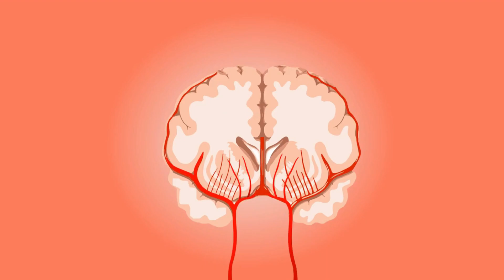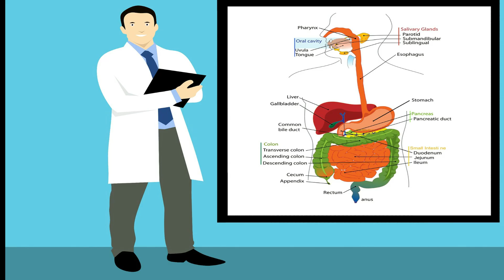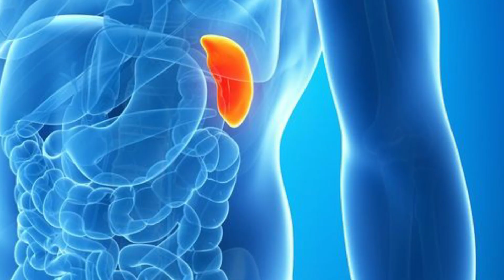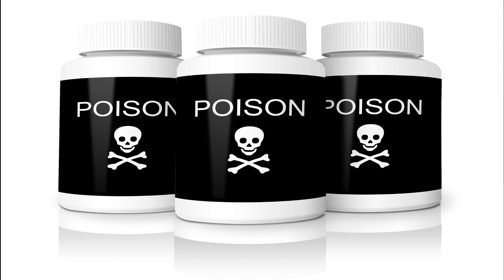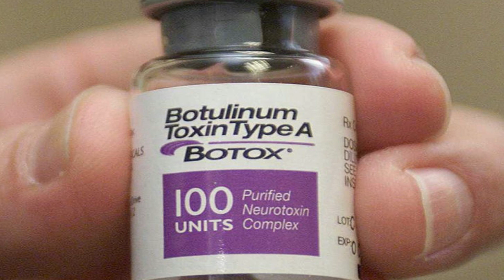Top 8 Most Deadliest and Dangerous chemical poisons in the World Urdu/hindi Baymisal Tv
Enough to kill a healthy Man in Seconds; this video is about worlds most deadly and dangerous chemicals in the word.
Watch this video to Check out that how dangerous they are!